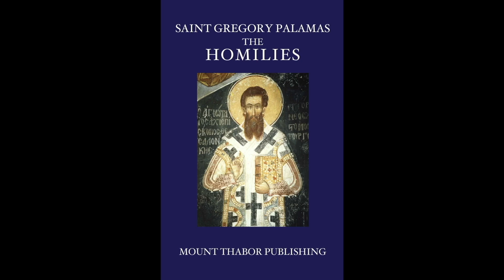Episode 6: Triumph of Ascetic Theology Over Intellectualism, “St Gregory Palamas: An Introduction"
Unit: St. Gregory Palamas: An Introduction, by Prof. Christopher Veniamin
Episode 6: Triumph of Ascetic Theology Over Intellectualism

The sixth episode in our series presents the differing perspectives of Palamas’ three theological opponents, who curiously shared a common intellectualistic approach to matters theological, which gradually, since Augustine of Hippo, became the fundamental approach of the West: philosophical speculation.

A word is also offered regarding St. Gregory’s capture by the Ottoman Turks in 1354 and his being held hostage for about a year.

Themes covered in this episode include similarities and differences between Barlaam, Akindynus and Gregoras; why the essence-energies distinction is not ditheism; Palamas’ disarming distinction between “Antilogia” and “Homologia”; St. Gregory held hostage by the Ottoman Turks; and the outcome of Palamas’ discussion with the Turkish Mullah.

Recommended background reading: Christopher Veniamin, ed., Saint Gregory Palamas: The Homilies (Dalton PA: 2022)

– LINKS –

eBooks by MOUNT THABOR PUBLISHING:

Amazon KDP

TIMESTAMPS

00:00 Why three opponents?
00:32 Barlaam the Calabrian
05:30 Gregory Akindynus
15:10 Nicephorus Gregoras
17:06 Essence-Energies distinction
18:50 “Antilogia” and “Homologia”
23:07 Palamas Taken Hostage
24:25 Discussions with Turkish Mullah

Join The Mount Thabor Academy!

ACKNOWLEDGEMENTS: I wish to express my indebtedness to the spoken and written traditions of Sts Silouan and Sophrony the Athonites, Fr. Zacharias Zacharou, Fr. Kyrill Akon, Fr. Raphael Noica, Fr. Symeon Brüschweiler; Fr. John Romanides, Fr. Pavlos Englezakis, Fr. Georges Florovsky, Prof. Constantine Scouteris, Prof. George Mantzarides, Prof. John Fountoulis, and particularly to Mtp Kallistos Ware and Prof. Panayiotes Chrestou: certain sentences and phrases utilized in these presentations are taken directly from my notes of some of their lectures. My presentations have been enriched by all of the above sources, owing to the adoption of certain structures, lists, schemata, and the paraphrasing of themes taken from them. Responsibility for the content of my presentations is of course mine alone.